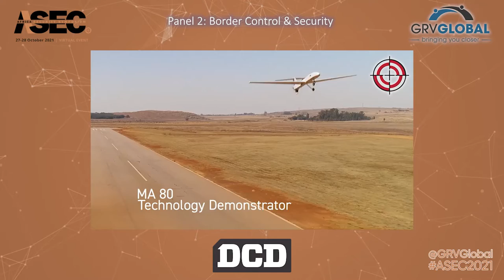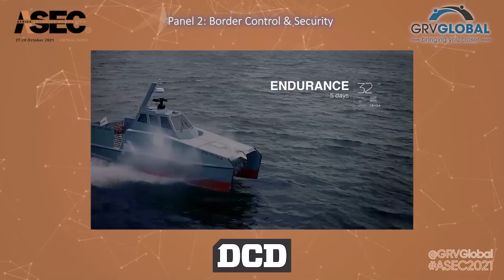Panel 2 - Border Control & Security